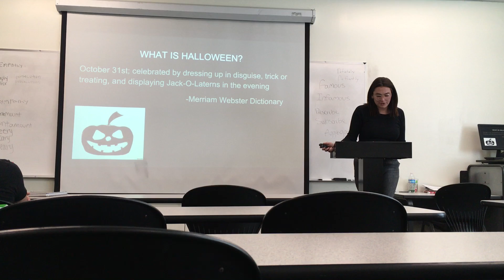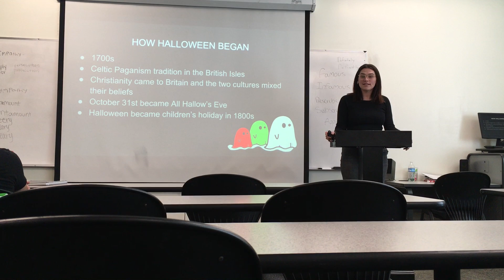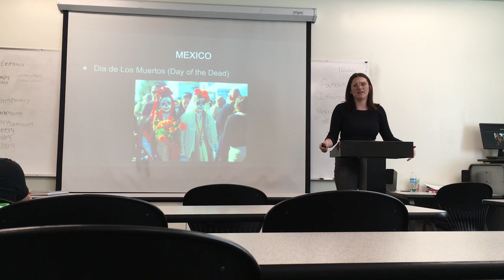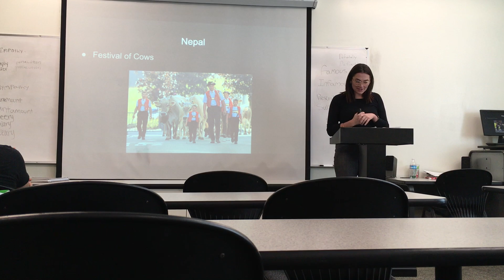Addison Ayres Informative